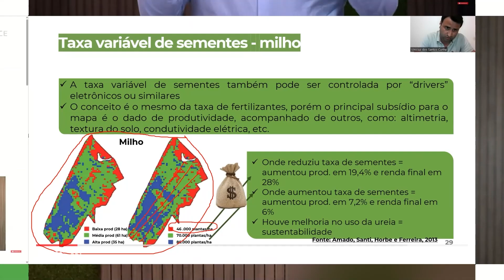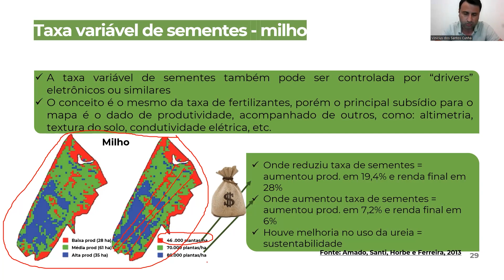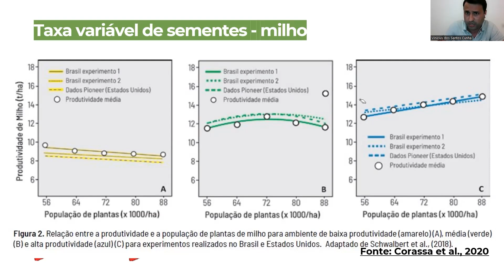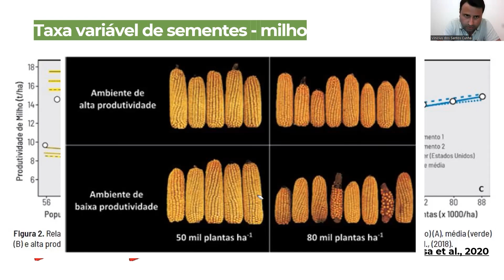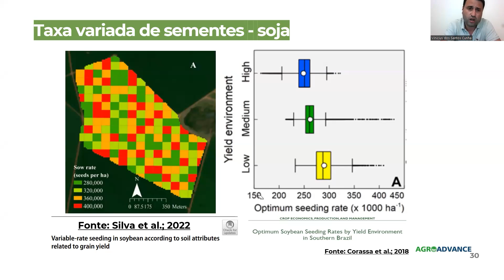População de Plantas e Produtividade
🌽Ajustar a população de plantas de milho de acordo com o potencial produtivo de cada zona pode ser a chave para aumentar a produtividade e reduzir custos.

Em áreas de menor potencial produtivo, reduzir a densidade de plantas traz benefícios, enquanto nas zonas de alta produtividade, o aumento do número de plantas por hectare pode resultar em maiores colheitas.

Quer entender melhor como isso funciona e maximizar seus resultados no campo? Assista a explicação do Professor Vinicius Cunha!

Aprofunde seus conhecimentos no *Curso Expert em Soja e Milho da Agroadvance* e aprenda a aplicar essas estratégias de maneira prática!

🔍 Assista também a outros vídeos relacionados que podem te interessar:
🔗 Como ocorre o processo de nodulação da soja? FBN por bactérias Bradyrhizobium - Prof. Dr. Gil Câmara

♦️ *Sobre a Agroadvance:*
A Agroadvance é referência em educação e capacitação no agronegócio. Oferecemos cursos livres, programas de pós-graduação e MBA's que conectam o conhecimento técnico e as melhores práticas de gestão, sempre alinhados às inovações e tendências do setor. Com uma equipe de especialistas renomados, preparamos profissionais para liderar com excelência e transformar o futuro do agronegócio.